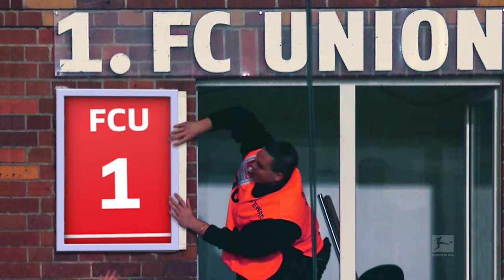New Bundesliga Intro 2022/23 [4K]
With the end of the 2022/23 season I created my version of the Bundesliga Intro – I hope you enjoy my video.